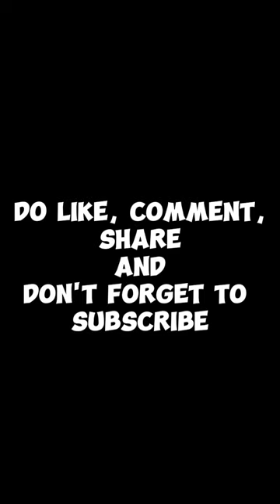My First Vlog ((((( Muhammad Bilal))))